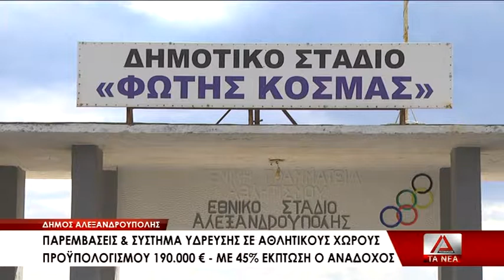Έργο 190.000 ευρώ για αθλητικούς χώρους στην Αλεξανδρούπολη - Με έκπτωση 45% ο ανάδοχος